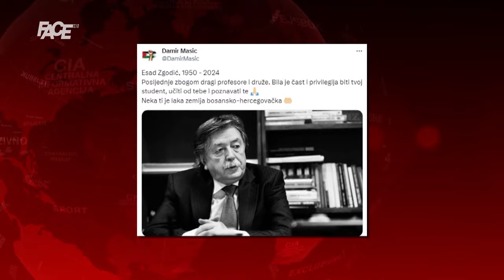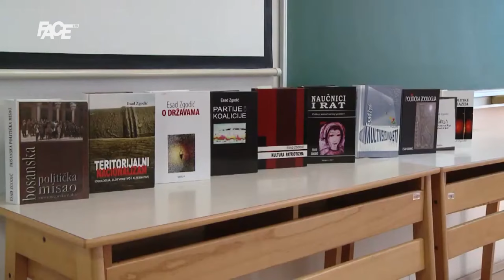IN MEMORIAM, prof.dr. Esad Zgodić: Otišlo je najbolje, najnačitanije, najobrazovanije od ove zemlje…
Marketing, YouTube & Digital distribution:
EMDC Network